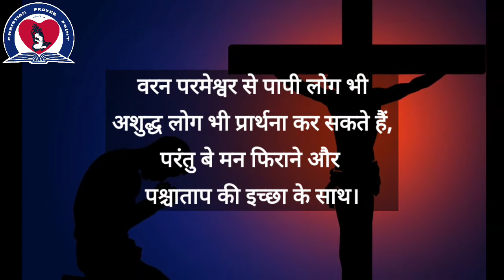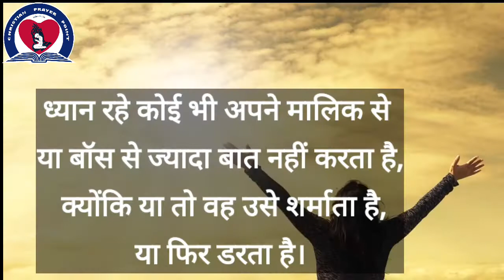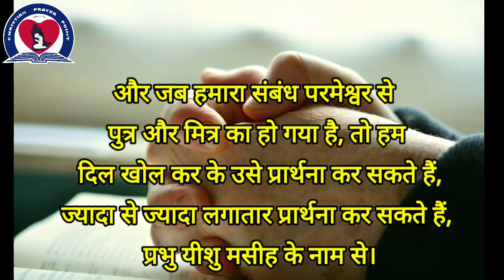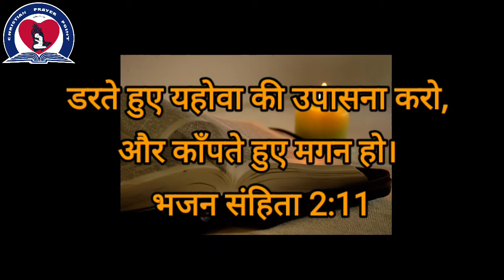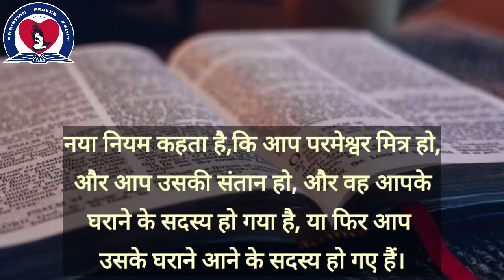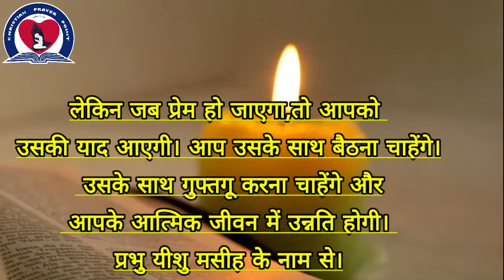Keep praying continuously | लगातार प्रार्थना में लगे रहो | Christian message in Hindi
जागते रहो, और प्रार्थना करते रहो, कि तुम परीक्षा में न पड़ो: आत्मा तो तैयार है, परन्तु शरीर दुर्बल है।
Watch and pray, that ye enter not into temptation: the spirit indeed is willing, but the flesh is weak.